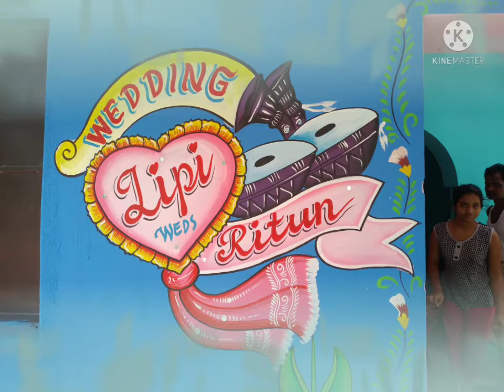new heart design wedding wall art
marriage wall art design